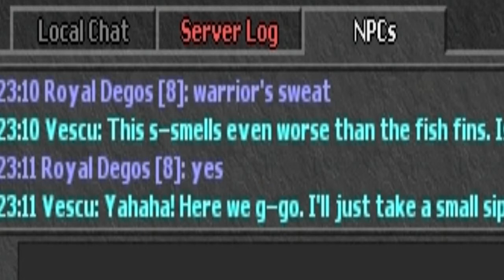Tibia Hiberna || Level 8 getting assassin outfit w/ Voice tutorial on how to get it!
This is me getting assassin outfit on my level 8 character :) Enjoy ;D
Link to the tibia wikia for how to get assassin outfit and the items needed. :)